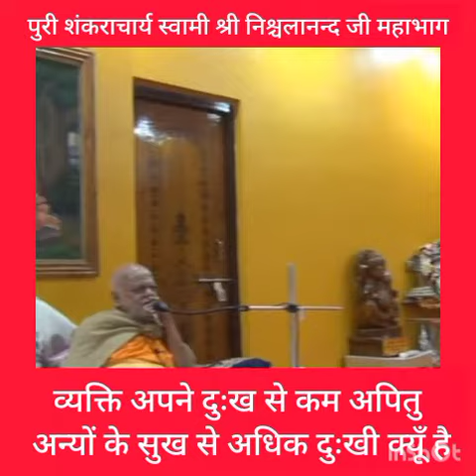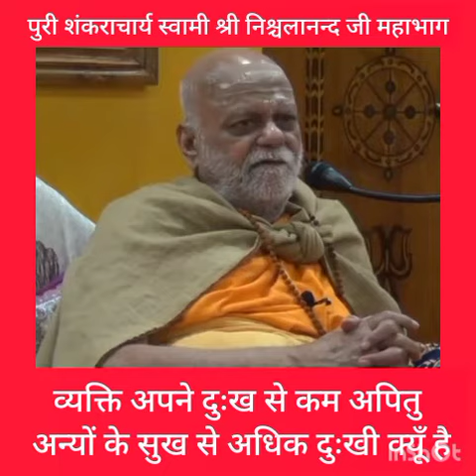व्यक्ति अपने दुःख से कम अपितु अन्यों के सुख से अधिक दुःखी क्यूँ है